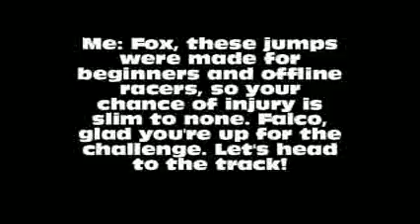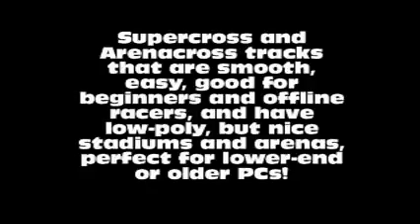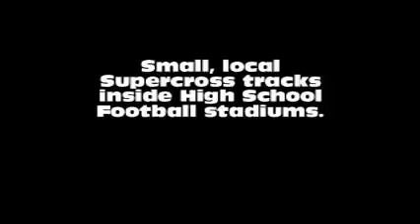Fox, Falco, and I try out my new MXS Supercross Track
I'm working on a series of Supercross tracks for MX Simulator, and some more types of tracks as well, and even some rider models. I invited Fox and Falco to race me in a personal hot lap, to also celebrate the release of StarFox Zero earlier this year. I got the holeshot, while Fox and Falco were literally riding each others' ass the whole time (you can definetely tell in the first-person cameras).

Music: "The Next Big Thing" by MxPx, featured in EA Sports Supercross 2000 as the theme song.